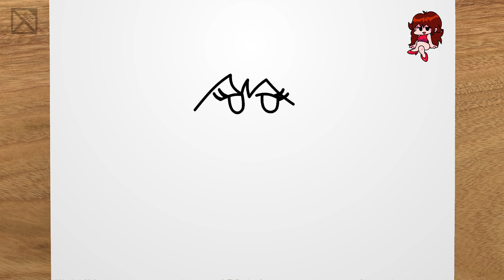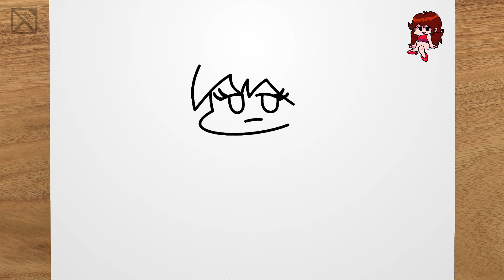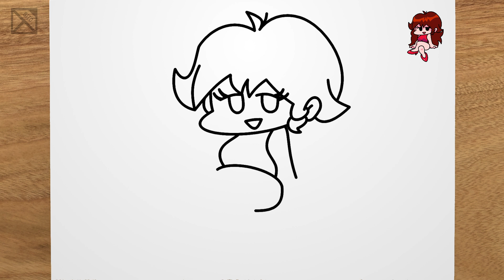Como desenhar GIRLFRIEND (Friday Nigth Funkin) passo a passo, fácil e rápido